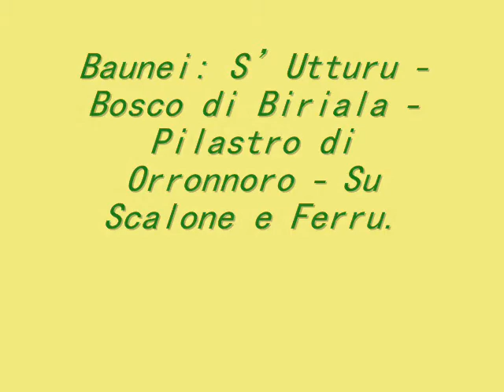Baunei selvaggio blu - Bosco di Biriola Pilastro di Orronnoro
Baunei selvaggio blu - Ololbizzi, S' utturu,  Bosco di Biriola  ,Pilastro di Orronnoro